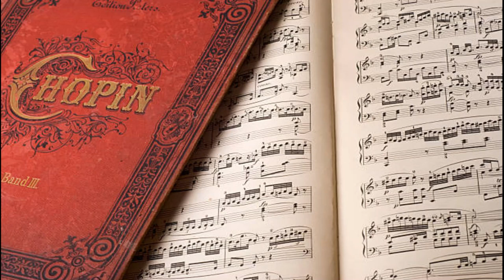Frederic CHOPIN : PRELUDIO Op 28 No 17 EN Ab.- Piano, Prof Sonia Ursini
La Prof Sonia Ursini interpreta el Preludio Op 28 No 17 en La b Mayor de Frederic CHOPIN.- Filmado en su casa, con celular. Diseño de video : Alberto Z.- 25 de febrero de 2024.-